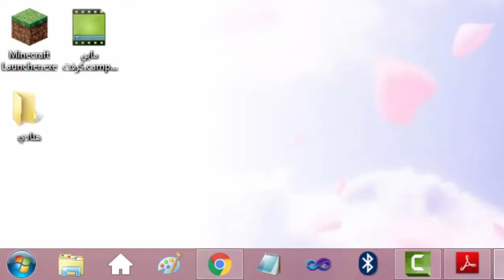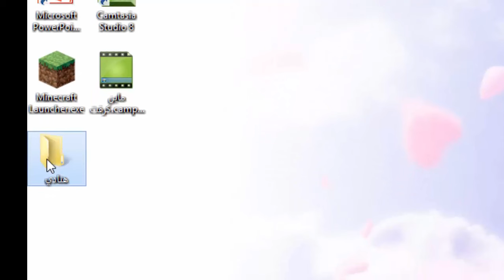طريقة إرسال مشروع الفيجوال بيسك للمعلمة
23 / 6 / 1437هـ